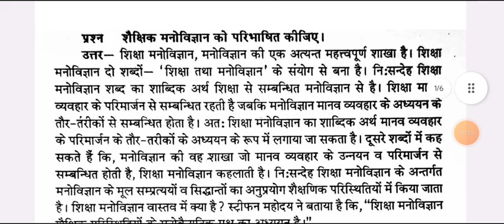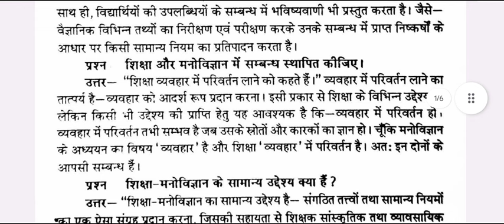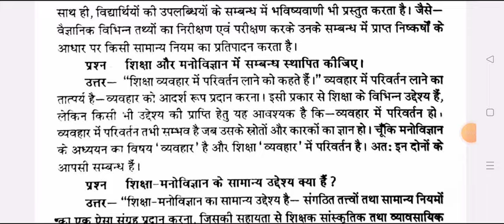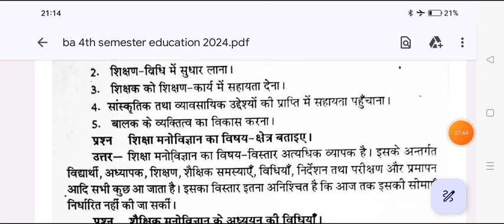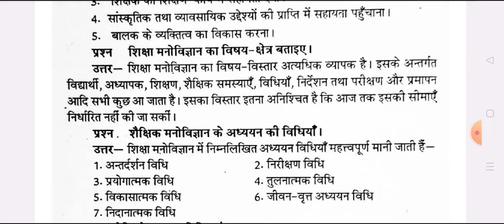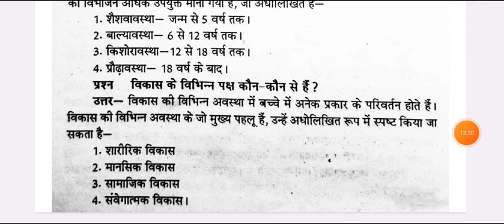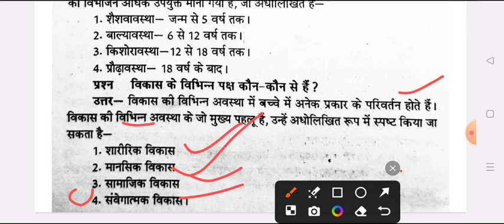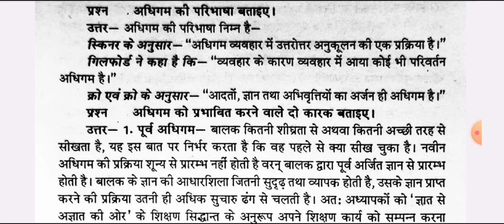B.A 4th Semester Education Imp. Question Answer pdf 2024 | ba 4th semester education exam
Hello
 Dear Friends ,

ba 2nd year education model paper 2024
ba4thsemsterexam2023 ba 2nd semester education question paper 2024
 ba 4th semester shiksha shastra question answers 2024
 BA 2nd year 4th semester education imp question
ba chautha semester shiksha shastra
ba chaturth semester shiksha sastar question answer
BA 4th semester physical education model paper 2024 ballia universty
very important question physical education ba 4th semester 2024
most important question answers physical education 4th semester 2024
physical education ba 4th semster model paper 2024 jan nayak university
ba 4th  semester education model paper 2024 azamgarh university
veer bahadur university ba 4th  semester education question paper 2024

BA 4th semester shiksha shastra model paper 2024

shiksha shastra model paper ba 4th semester sidharth university
 ba 4th semester education important question 2024 msdsu
important question shiksha shastra ba 4th  semester 2024
shiksha sastra model paper 2023 ba 4th semester
education model paper ba 4th semester 2024 ballia university
BA 4th  semester shisha shastra question answers 2024
b.a 4th semester education 2024 sidharth university kapilvastu
b.a 4th semester syllabus 2024 azamgarh university
shiksha shastra model paper ba 4th semester 2024
important question answers shiksha shastra ba 4th semester

shiksha shastra model paper ba second semester 2024 msdsu
ba forth semester education model paper 2024
BA forth semester shiksha shastra model paper 2024 sidharth university
ba 4th semester physical education model paper 2024 azamgarh university
ba second year physical education model paper 2024 msdsu
Education model paper ba forth semester 2024 sidharth university
shiksha shastra most important question ba 4th semester 2024
education ba forth semester solved question paper 2024 azamgarh university
ba 4th semester education model paper avadh university 2024
ba 4th semester education paper sidhath university
education paper ram manohar lohiya avadh university 2024
education important question suhel dev university azamgarh
education for B.A 4th semestser solved question paper 2024

4th semester question paper education shiksha shastra
b.a 4th semester important question answers 2024
ba 1st year 4th semester education model paper 2024
b a 4th semester development and challenges of indian education system
education previous year model paper ba 4th semester

BA forth semester education shaiksha shastra model paper 2024 sidart univerestiy
b a 4th semester education model paper 2024 sidart university
ba 4th semester education questio paper 2024 azamgarh university
shiksha shastra exam ba 2nd semester su sidhart university
ba4thsemester education previous year model paper msdsu
devlopment and challenges of indian educational system
psychological perspectives of education